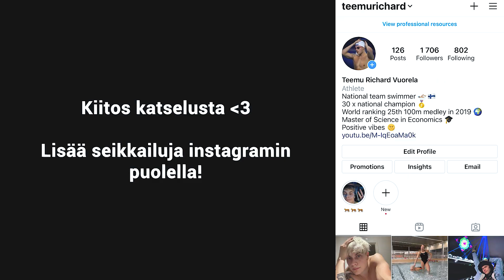UIMARIT VS PADEL 🎾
Käytiin lätkimässä padelia ja meidän taso oli.. noh.. hieman vaihtelevaa 😅